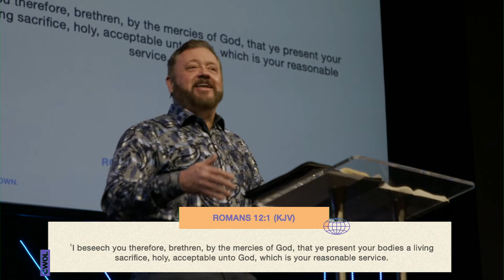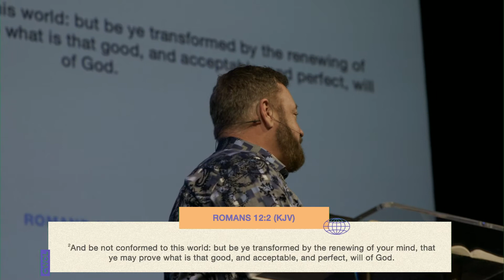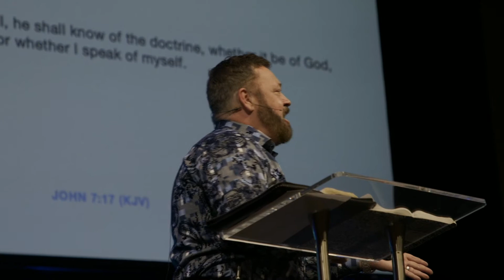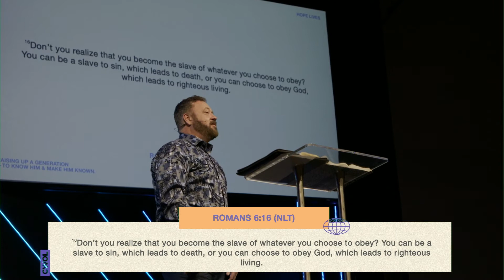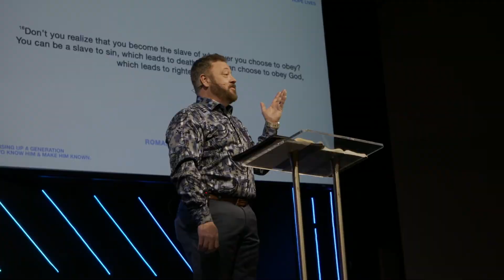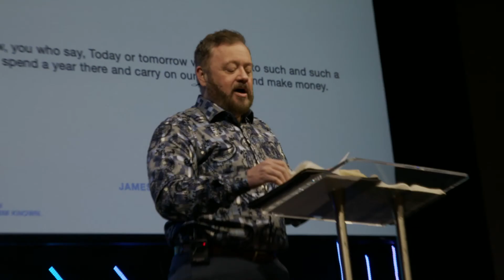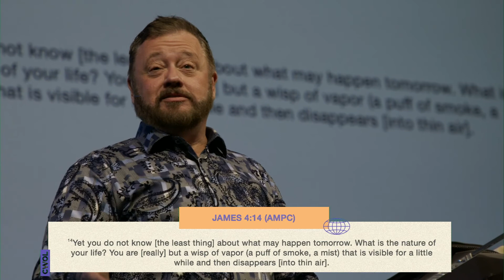Is Jesus Your Lord? - Part 5 | Pastor Mark | Cornerstone Word of Life Church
Pastor Mark Garver continues to teach us on "Is Jesus Your Lord?".